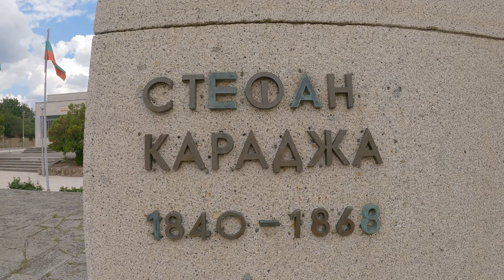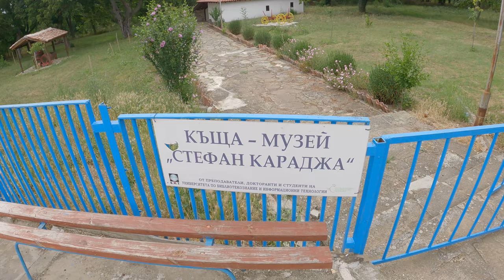Стефан Караджата - паметник и родната му къща в село Стефан Караджово.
Приятели,
нека си спомним за Стефан Тодоров Димов - Караджата от родното му село Стефан Караджово.
Той е един от най-великите мъже на Отечеството и заедно с Хаджи Димитър полагат животите си в олтара на Българската Свобода само на 28 години.
Днес, 154 години след смъртта им, е редно да се замислим над няколко въпроса:
Достойни ли сме да се наречем наследници на героите?
Какво научихме от тях?
Притежаваме ли някои от техните качества?
Имаме ли тяхното възпитание?
Какво правим и как сме полезни на Отечеството си днес?
Важно е да научим, пазим и разпространяваме завета, които тези мъже и стотици други като тях ни завещаха.
За да не сме предатели на тяхното наследство!
За да ни има!
Историята не умира!